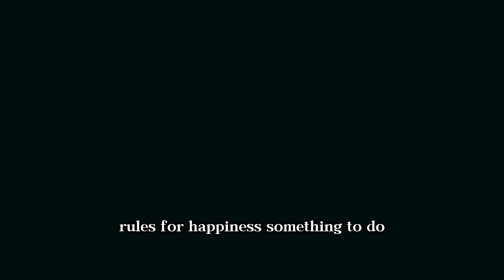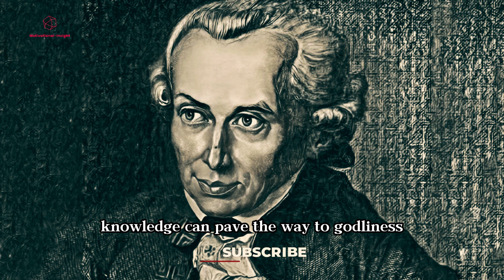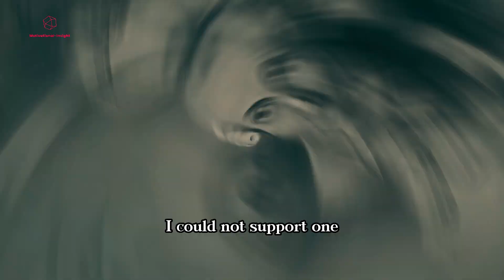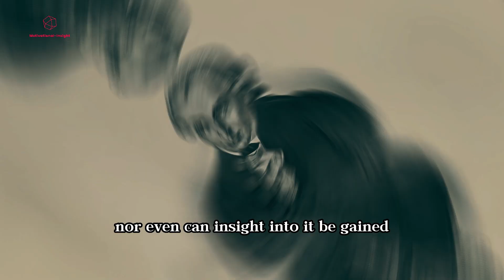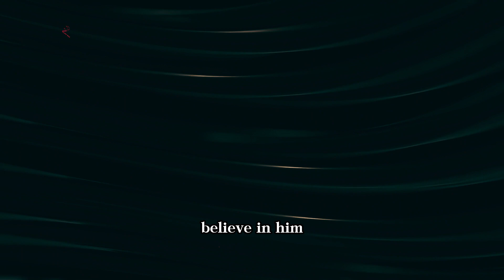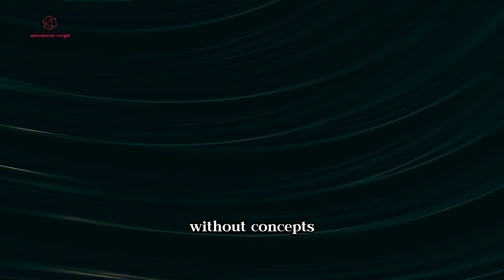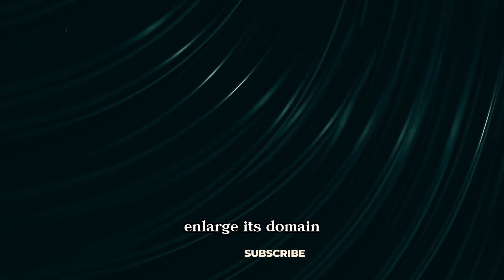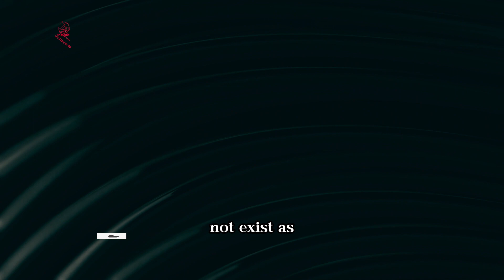Unveiling Immanuel Kant's Philosophy of Reason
Embark on an intellectual journey with "Kantian Enlightenment: Unveiling Immanuel Kant's Philosophy of Reason." In this enlightening video, we delve into the life and profound ideas of Immanuel Kant, a pivotal figure in modern philosophy. Join us as we explore Kant's revolutionary concepts, including his notions of reason, ethics, and metaphysics. From his groundbreaking works like the "Critique of Pure Reason" to his perspectives on moral duty and the nature of reality, Kant's ideas have transformed the way we think about knowledge and morality. Whether you're a seasoned philosopher, a curious thinker, or simply intrigued by deep philosophical inquiries, this exploration of Kant's legacy promises to expand your intellectual horizons and inspire contemplation. Get ready to engage with complex concepts and uncover the philosophical foundations that continue to influence our understanding of the world and ourselves.